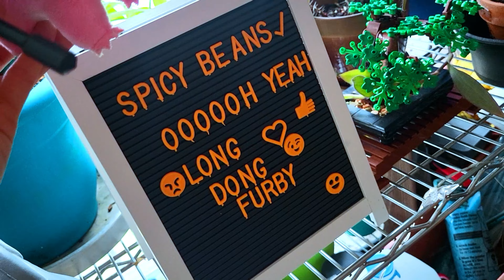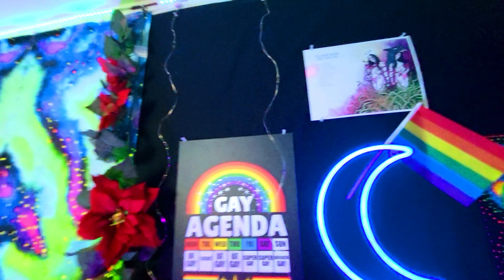APARTMENT TOUR & MOVING OUT VLOG...We Moved on Halloween | November 2023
Well hello, it has been a little while. Here is the apartment tour and move out vlog for our old place. I recorded the whole process and apartment transformation as we got stuff out and into the new house. You get the tour while the apartment is still full and the empty apartment tour at the end.
The new house is really nice. I just wish I could fully enjoy it without a freaking broken foot lol.
Thankfully I'm blessed with a lot of supportive friends but if you are able to, please contribute as I am gonna be very broke for the next 2 months.

MY LINKTREE WITH LINKS TO HELP UKRAINE!

🖤💜💚☆SOCIAL MEDIA☆ 💚💜🖤